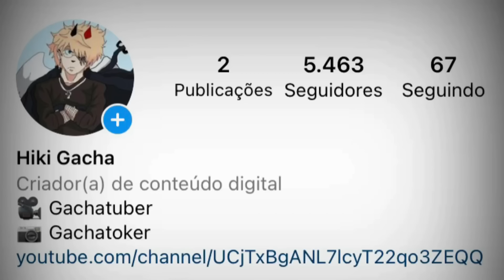Uppermoons and Muzan react to Itachi as New Uppermoon // My AU // 🇧🇷🇺🇸 // Hiki Gacha